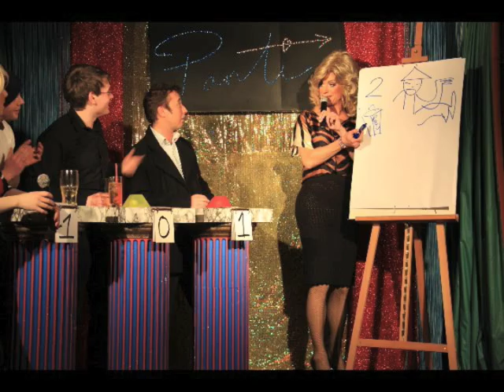The Panti Show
The Panti (& Bunny) Show, every Thursday at 10pm, Pantibar, Capel Street, Dublin. High drama and music with gender dysphoria dressed up as light entertainment.